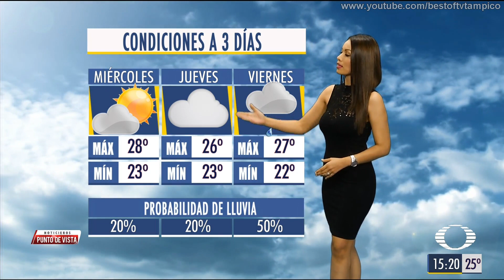Evelyn Jimenez 23 octubre 2018